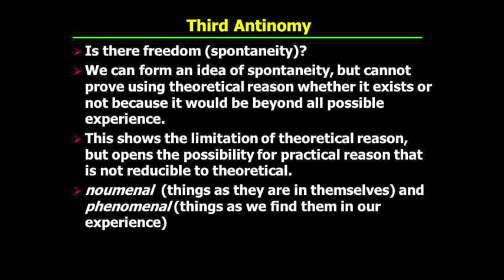PHI321_Mandle_17_Part4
Immanuel Kant 's Critique of Pure Reason